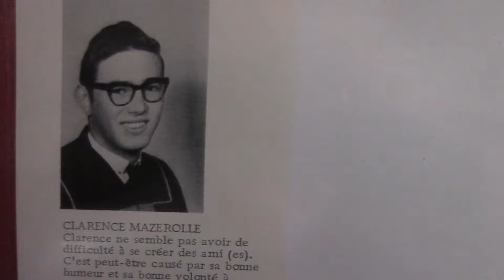more old pics